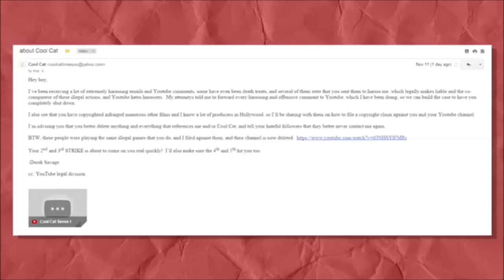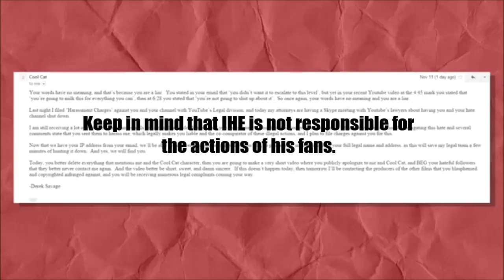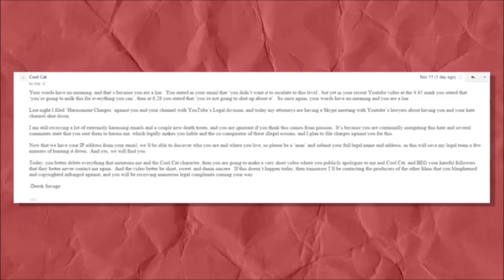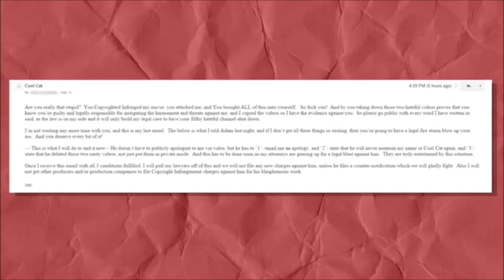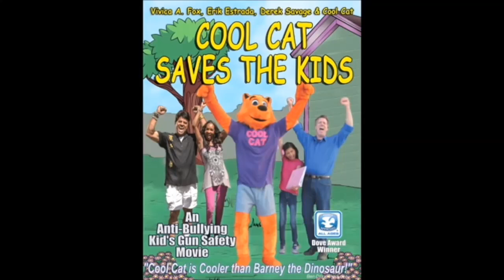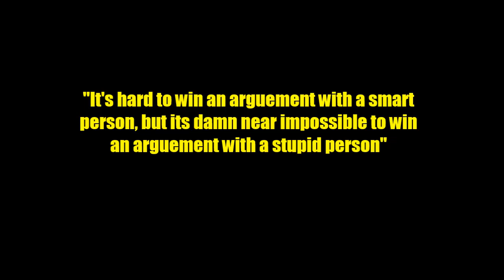Derek Savage: The boy who cried copyright infringement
I'm honestly surprised that there have been people who still commented on this video years after it came out. Honestly everytime I look back on this video, I can't help but feel embarrassed for myself. The fact this is my most viewed video depresses me as its honestly one of my least favorite videos I've made. My awful line delivery, my shitty attempt at humour, and my overall melodramatic tone that's just obnoxious. And not to mention the fact that this is literally just a shitty version of the video YMS made. But it is what it is I suppose. At least my content has gotten better, and I hope it'll continue to get better.

(11/25/15) I know its a bit late to this, but I had to get this out of the way. Now, DO NOT expect me to be making any more videos like this in the future. Only just this one time. Anyways time for me to start working on that sonic CD review.